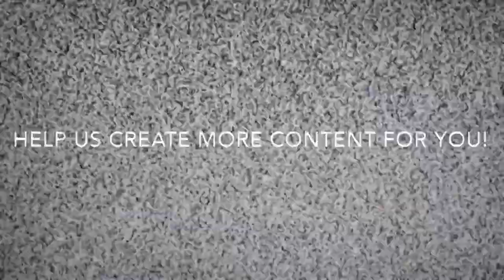Rock Band Karaoke: Songs for Social Isolation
Chris & Cory perform songs that you can enjoy while in Quarantine in the first episode of Rock Band Karaoke! Post your theme suggestions in the comments!

New videos release every day at noon EST!